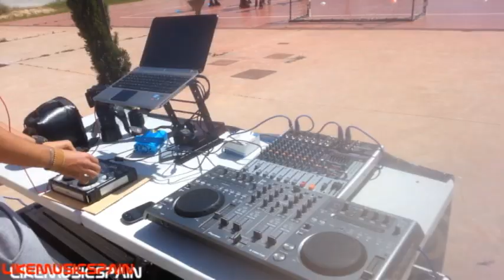LIKE MUSIC SPAIN En I.E.S Odon Betanzos Mazagón!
VI semana cultural colaboracion de LIKE MUSIC SPAIN con el Instituto de educacion de Secundaria Odon Betanzo Palacios.!